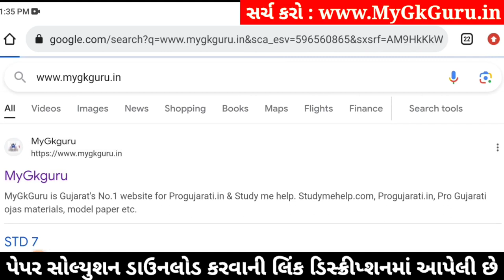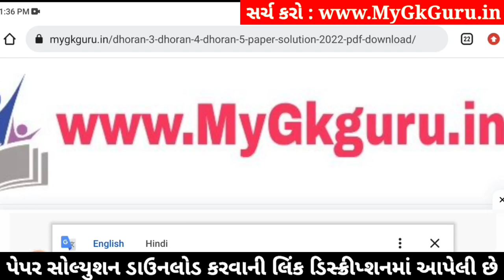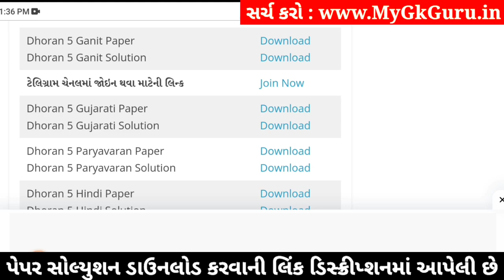std 5 maths ekam kasoti 20/1/2024, ekam kasoti std 5 maths 20/1/24, dhoran 5 ganit ekam kasoti 2024